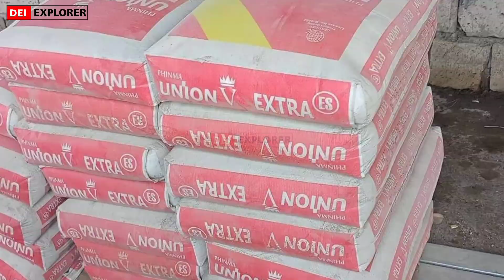48Sqm, 8Years na OFW ito na ang Pundar, Swak Ganda naman ng Design Tapos Laki ng Tipid ng Owner Dito